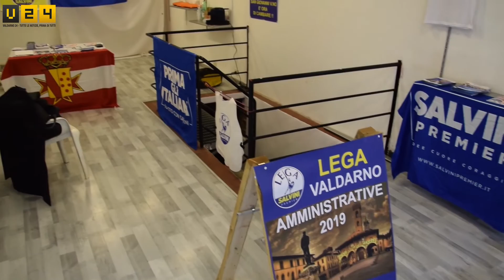Roberto Martini si presenta